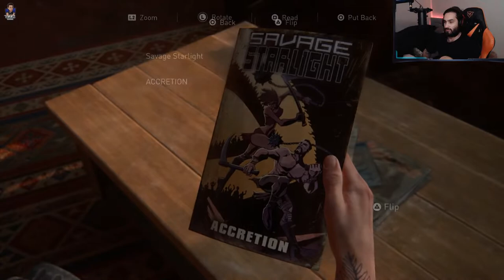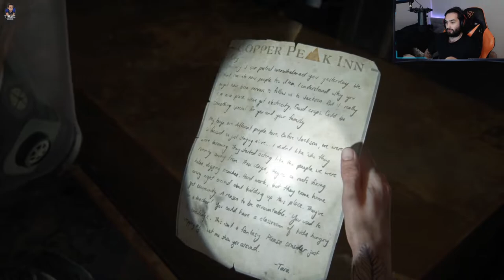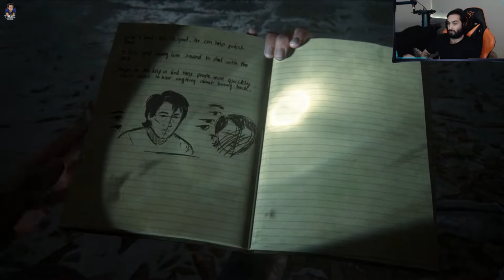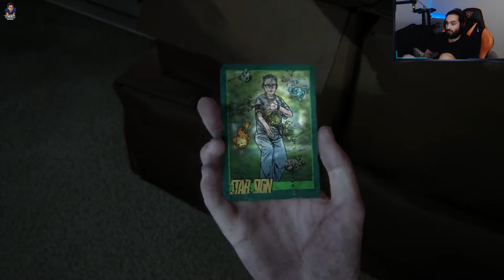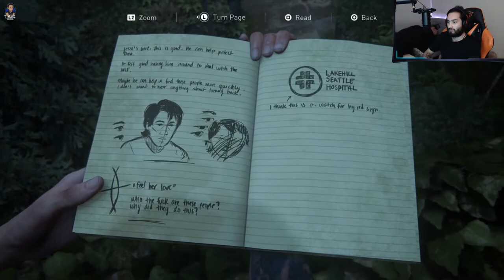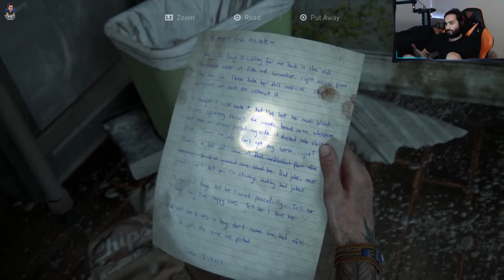The Last of Us 2 - Part 5 - A True Lie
Gameplay Walkthrough of The Last of Us 2